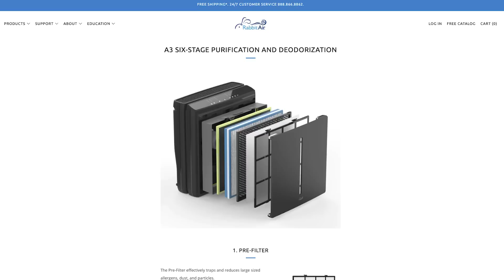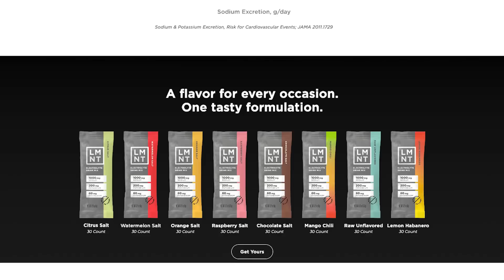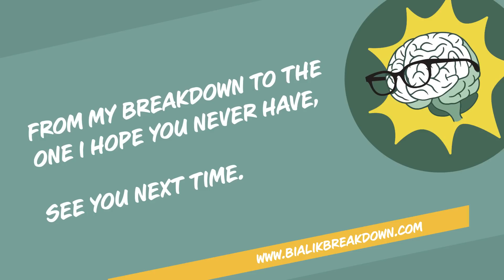Stop Ignoring What Your Body is Telling You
Are you ignoring your true desires, and is your body paying the price? Mayim and Jonathan break down how stress can cause frequent infections, what our bodies are trying to tell us with physical pain & muscle aches, and the potential sinister origins of having low energy. They explain the importance of feeling excited in day-to-day life, how not living the life you want can lead to depression and anxiety, and the underlying psychological conditions that can lead to disordered eating. They also discuss the science behind the effects of sugar, why troubled work and personal relationships may indicate dissatisfaction with one’s quality of life, and the negative effects of not presenting your authentic self to the world.

Psychology Today article, "8 Subtle Clues You Are Ignoring Your True Desires"